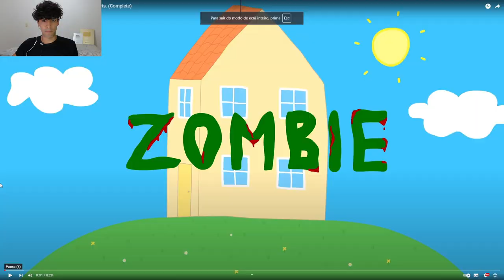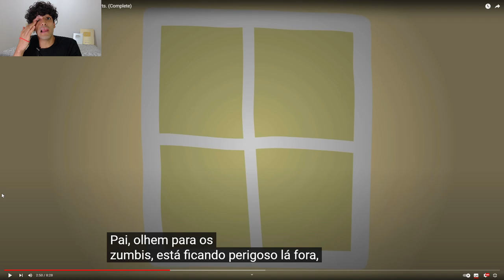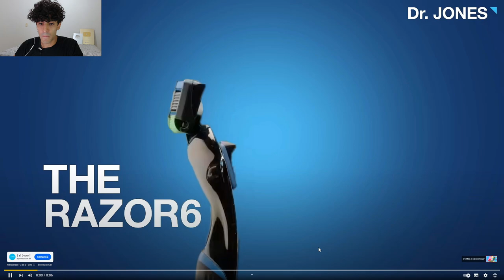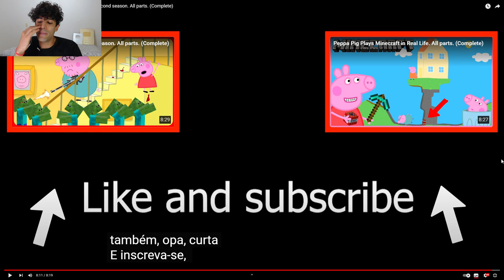Peppa Pig vs Zumbis 🧟🔪🐷 Nada Será Como Antes.... (Série COMPLETA)